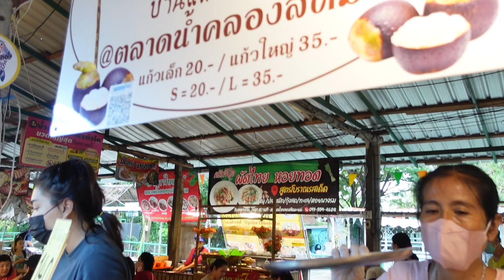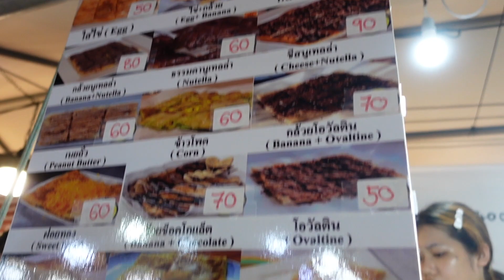Bangkok Vlog! 🇹🇭😋 | Chatuchak, Floating Market & Jodd Fairs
Next up - V I E T N A M. 🇻🇳

byeeeeeeeeeeeeeeeeeeee!